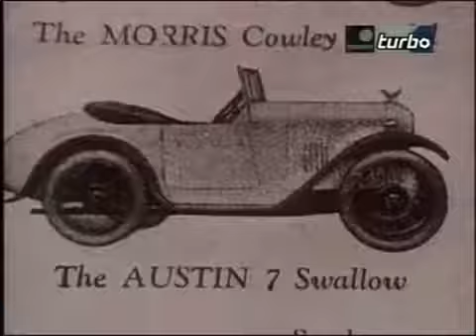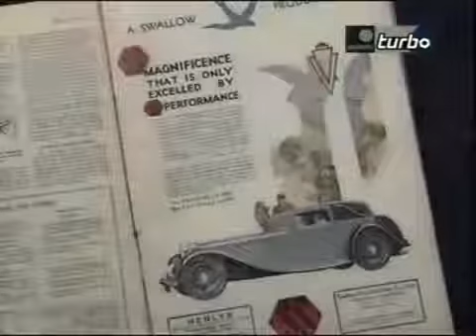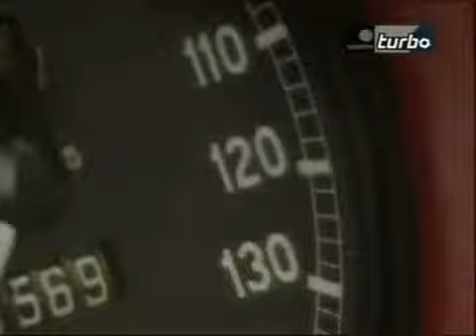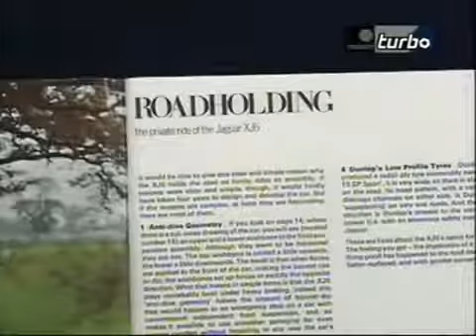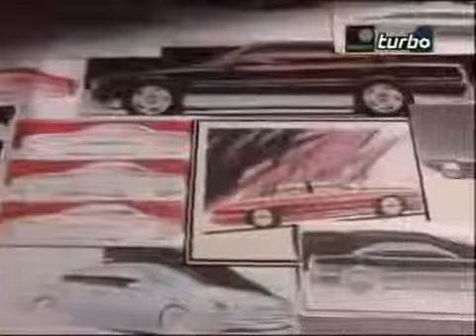Jaguar : History of English Auto Maker Jaguar (Full Documentary) #717